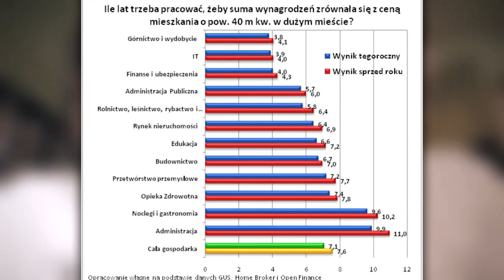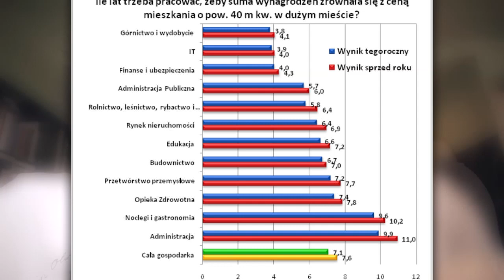Grubo ponad - LS #569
Karol jakiś taki niepewny na początku. Hugh Laurie nie mógł wytrzymać występując w Housie. Zdradzamy końcówkę serialu 'Doktor House'. Karol matematyk - jak zawsze. Czyli zaglądamy Hugh do portfela. Później - ile trzeba pracować żeby mieć własne mieszkanie? Wychodzi na to, że górnicy mogą mieć mieszkanko swoje najszybciej. Katowice nie.